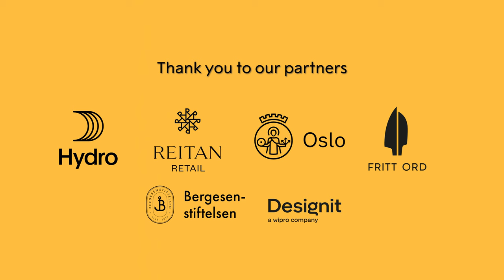Nobel Peace Conference 2023: Human Rights Heroes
The Nobel Peace Conference 2023: “Human Rights Heroes” celebrated the achievements made by human rights defenders, identified the risks they are facing and calls for action to support their work✊

This year’s conference brought together five peace prize laureates and some of the world's leading experts on human rights to discuss the situation for human rights defenders in a world where democracy is in decline.

It is vital that we maintain the focus on the issues of the Nobel Peace Prize laureates. The people who are defending our common rights, need our support and protection. That is why the Nobel Peace Center, together with the laureates’ organizations and other experts on human rights, have facilitated "The Sunflower Declaration", a plan for the protection of human rights defenders at risk. The content of the declaration was made public during the conference, and includes concrete recommendations to governments, multilateral organizations, businesses, cities and universities.

Thank you to our partners; Hydro, Reitan Retail, Designit, Oslo Kommune, Fritt Ord and Bergesenstiftelsen for making the Nobel Peace Conference and Festival possible!